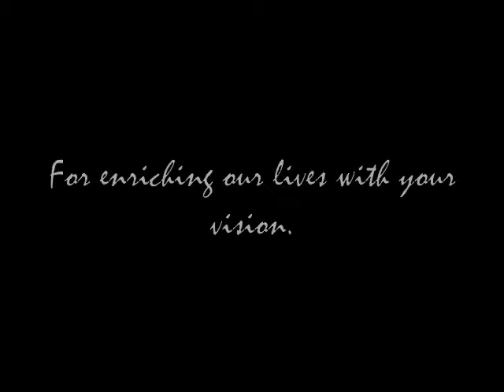Steven Spielberg Career Tribute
My tribute to the greatest living director in film today, Steven Spielberg. I grew up with his magic and this is my way of saying thank you.

Best,
Ben